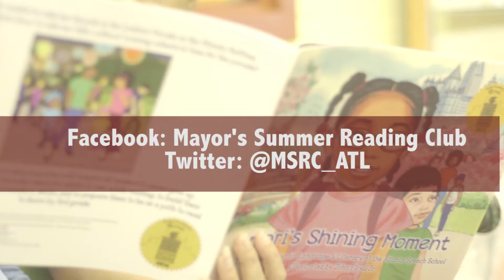MSRC Final Video Present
Find out the nearest location to pick up your free books this summer

Do you want to win prizes?! Make sure to upload your 1 minute or less video of your child acting out a scene from one of the three book given out this summer.

OR

Twitter: MSRC_ATL, and use

Top videos will be screening at the final event!

The Mayor’s Summer Reading Club is a program for all children ages birth to eight and their families that will take place in locations throughout the city of Atlanta this summer. The program designates a city-wide book choice for infants, a book for children ages 2-4, and a book for children ages 5-8 to share with their families at no cost to them. Throughout the summer, libraries, summer programs, museums, farmers’ markets, and other institutions in Atlanta will hold “book club reads” to model research based methods of reading books with children and will host enrichment events based upon the stories. The books will come to life as children enjoy arts and crafts activities, drama exercises, and other hands on activities designed to make the language in the stories meaningful to children.